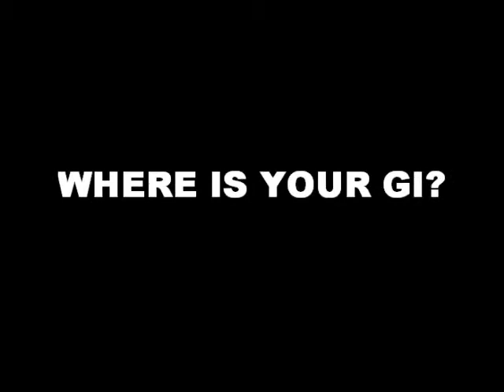Trailer för vinterfestivalen 127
Projekt Förort i
samarbete med
Vinterfestival 127
2/1-6/1 2013
15:00 varje dag
Andra Hemmet
Skärholmen

Träning, tävling och fina priser